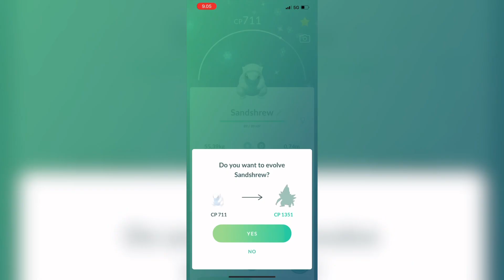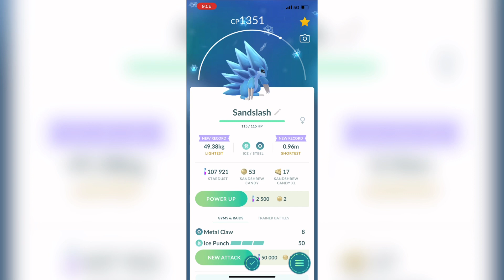Pokemon GO - Shiny Sandshrew evolve Shiny Sandslash / Alolan Form (iPhone 12 Pro Max)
Egg gave me a surprise 💎

Shiny Sandshrew 💎 Alolan Form
Shiny Sandslash 💎 Alolan Form

Shadow Pokemon, Shiny Pokemon, Rare Pokemon, Legendary Pokemon, Ultra Beast Pokemon, Pokemon GO, Pokémon GO, Pokémon, Ash Ketchum